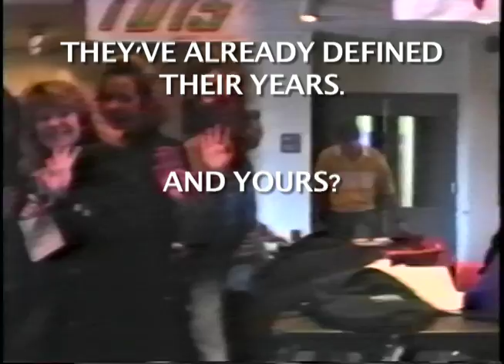GMView Rewind: a year-long blast from the past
Although the team at Connect2Mason covers what's happening now and what's happening next at George Mason University, we have a deep appreciation for our roots. Because we're entering another decade of school years, we found it only appropriate - and fun - to look back at where we've been.

Enter GMView Rewind.